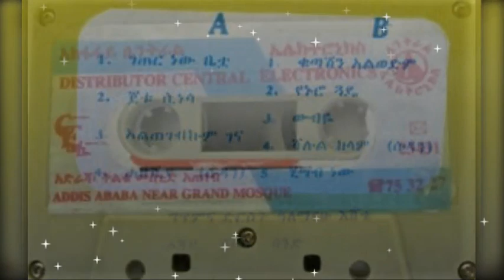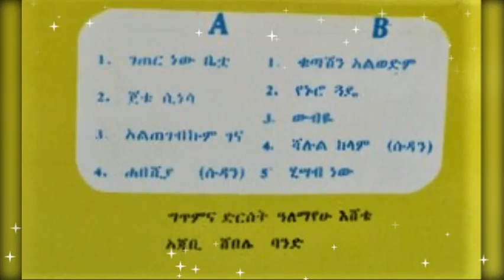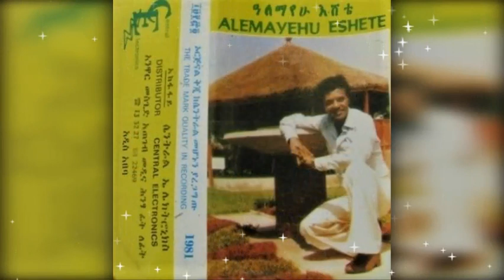Alemayehu Eshete - Jettu Seenesa (ጀቱ ሲነሳ) 1974 E.C.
ዓለማየሁ እሸቴ ፥ ጀቱ ሲነሳ [1974 E.C.//1981 G.C.]
ዜማና ግጥም ፥ ዓለማየሁ እሸቴ ፨፨፨ አጃቢ ፥ ሸበሌ ባንድ